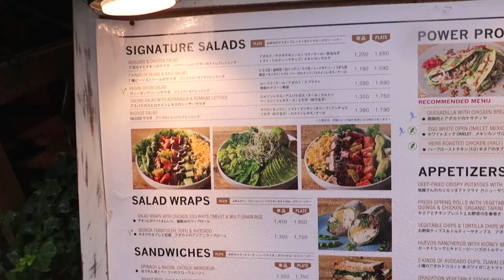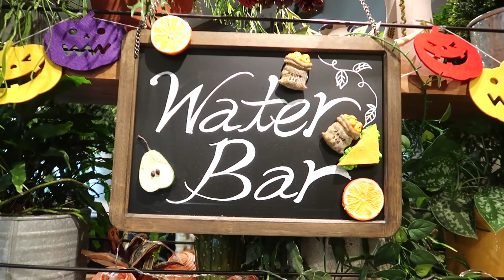[Vegan goes to Japan #3 ] Finding Mr. Farmer | Tokyo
Vegan friendly restaurant Mr. Farmer in Shinjuku. We had the most magnificent vegan burger and aubergine curry to die for.